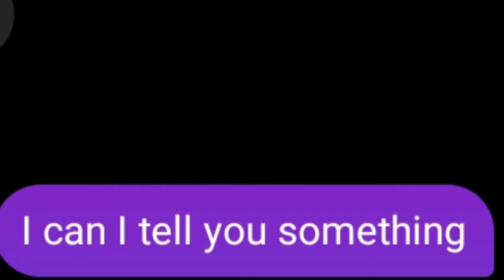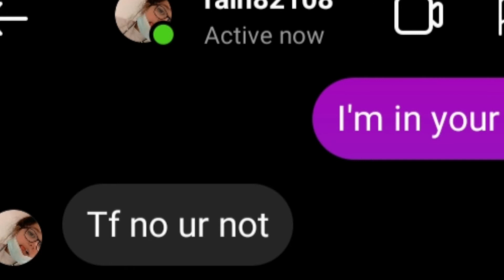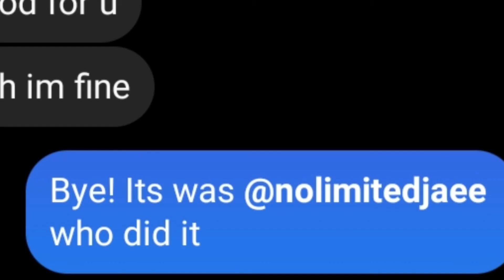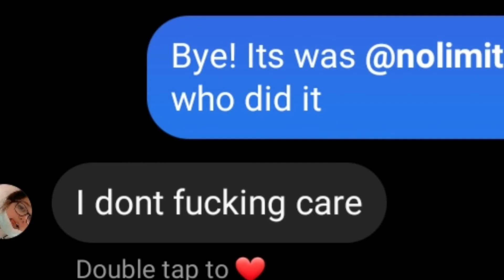LOUIE RAY - TRIPLE S "LYRIC PRANK"🤷‍♂️ *SHE GOT MAD*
ROAD TO 400 SUBSFRIBERS🏆🦋😭!

Follow Me At All Social Media!!!

Happy November !🐝🦋🏀✨
New Intro No copyright please please ©©©©©©©©©©©©©©😁🤍

Make sure y’all sub jay gang or no gang come on now get  me too 50 subs please just 50subs please sub please like comment and all that jay gang or no gang !✨🦅🚀

Love you all share this to your mama daddy sista brother cousin baby daddy baby mama bed bug roaches

Love you all share this to your mama daddy sista brother cousin baby daddy babyhop mama bed bug roaches